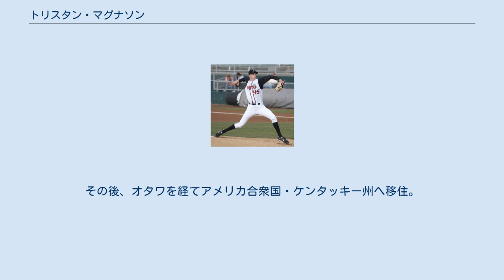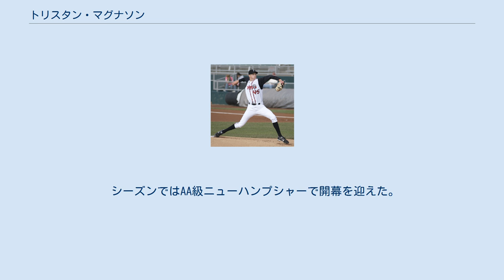トリスタン・マグナソン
トリスタン・スチュアート・グウィン・マグナソン（Trystan Stewart Gwyn Magnuson , 1985年6月6日 - ）は、カナダ連邦ブリティッシュコロンビア州バンクーバー出身の元プロ野球選手（投手）。
右投左打。
 父デビッドと叔父ポールは元大学アイスホッケーの選手で、叔父のキース(Keith Magnuson)は1970年代にNHLシカゴ・ブラックホークスで活躍した名ディフェンダーというホッケー一家に生まれる。
出身はバンクーバーだが、親の仕事の都合により一時イギリス・ロンドンに滞在。
その後、オタワを経てアメリカ合衆国・ケンタッキー州へ移住。
ルイビル大学ではクローザーを務め、2007年には防御率1.09を記録。
 2007年のMLBドラフト1巡目補完（全体56位）でトロント・ブルージェイズから指名され、入団。
 2008年にA+級ダニーデン・ブルージェイズでデビューするが、24試合に先発して0勝9敗と大苦戦し、翌年からリリーフに転向した。
 2010年はAA級ニューハンプシャー・フィッシャーキャッツで46試合に登板し、防御率2.58という好成績を残す。
7月にはエンゼル・スタジアム・オブ・アナハイムで行われたオールスター・フューチャーズゲームに世界選抜の一員として出場。
 2010年11月18日にラージャイ・デービスとのトレードでダニー・ファーカーと共にオークランド・アスレチックスへ移籍した。
 2011年2月27日にアスレチックスと1年契約を結び、3月20日にAAA級サクラメント・リバーキャッツへ異動した。
5月11日にメジャーへ昇格し、5月17日のロサンゼルス・エンゼルス戦でメジャーデビュー。
この年は9試合に登板し、防御率は6.14だった。
11月2日にDFAとなった。
 2011年11月4日に金銭トレードでブルージェイズに復帰した。
 2012年はA+級ダニーデンで13試合に登板し、0勝4敗、防御率5.40だった。
6月にAA級ニューハンプシャーへ昇格。
25試合に登板し、0勝1敗5セーブ、防御率1.95だった。
9月11日に第3回ワールド・ベースボール・クラシック(WBC)予選のカナダ代表に選出された。
 2013年1月17日に第3回WBC本戦のカナダ代表に選出された。
 シーズンではAA級ニューハンプシャーで開幕を迎えた。
10試合に登板したが、5月7日に放出された。